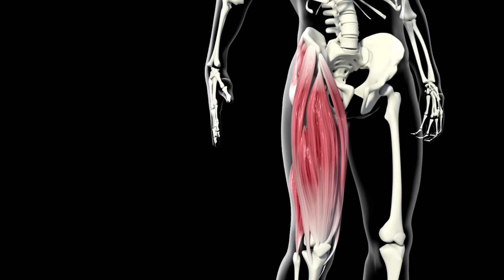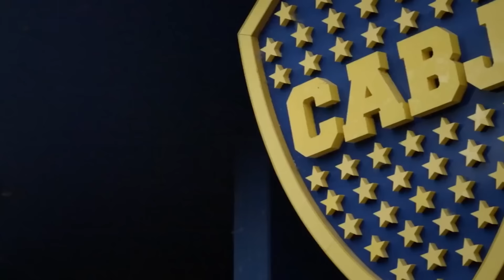10 Things Erling Haaland Wanted To Keep Secret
Is he a man or a machine?
Erling Haaland is an unstoppable force who seems to defy nature with his physique, pace, power and lethal finishing.
This guy cannot stop scoring but he’s also got a few dark secrets that he DOESN’T want you to know...
And make sure to stay until the end where I’ll reveal his BIGGEST secret yet.
Let’s start with something Haaland definitely won’t want anyone to know. It might be his one weakness...